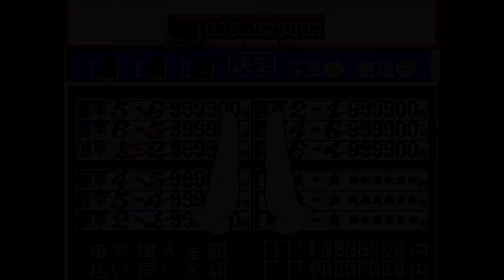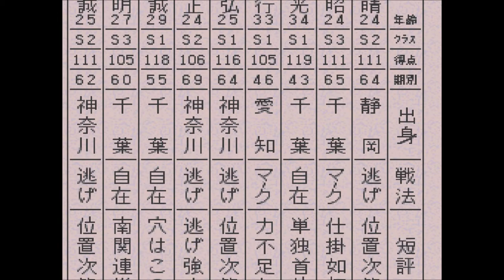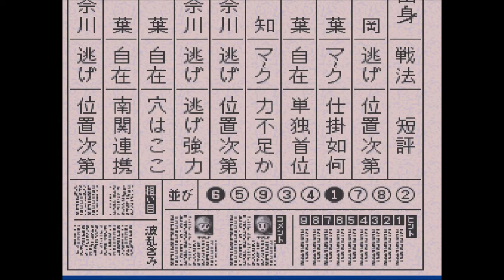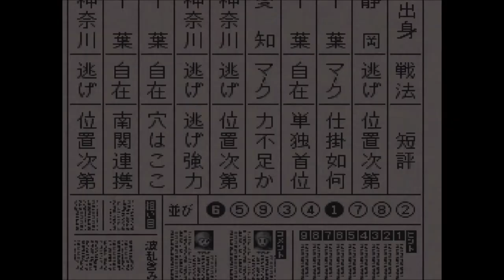【スーパー競輪 】平塚記念：湘南の地に降りたつ！ 【競輪 ＆恋愛＆生活ゲーム：Keirin 】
1. 笹野井 丈晴 静岡64
2. 為田 輝昭 千葉65
3. 滝澤正光 千葉43
4. 細川 忠行 愛知46
5. 高木 隆弘 神奈川64
6. 萩谷 直正 神奈川69
7. 鈴木 誠 千葉55
8. 松木 明 千葉60
9. 東出 誠 神奈川62
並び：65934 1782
4.細川を除きみんな南関。地元平塚ホームバンクの高木隆弘負けられない戦いだが